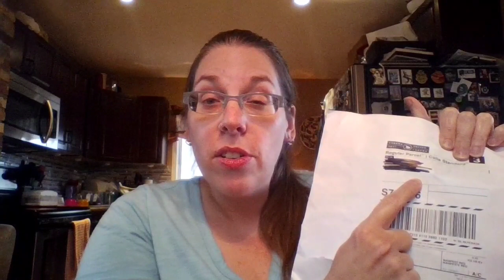Thank You Knotty Knickers! - A Melissa Moment Episode #73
Remember the episodes where Melissa compared panty subscription services? (if you don't the links are below) Knotty Knickers came out the winner and they send Melissa a little thank you for the honest review